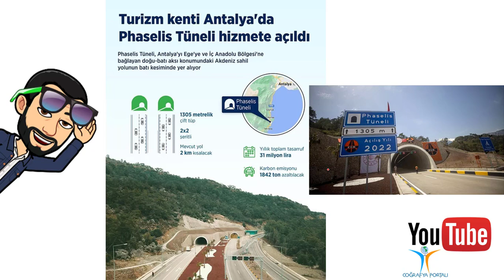COĞRAFYA PORTALI 1 BİLGİ SERİSİ 2022 - 4 - ULUTAŞ